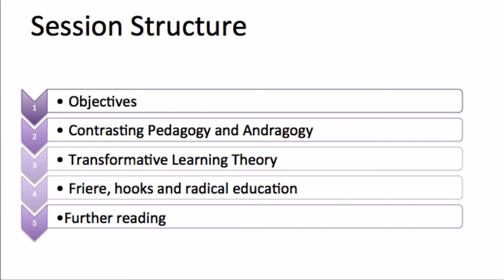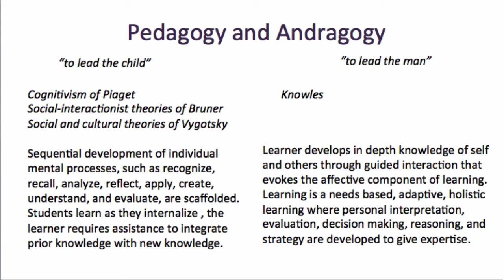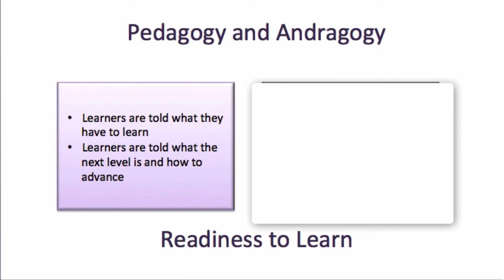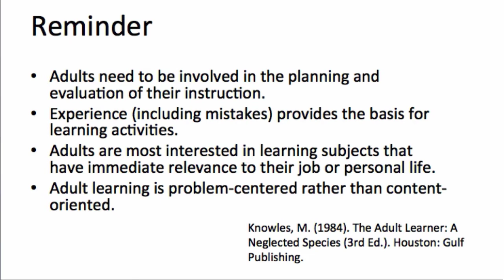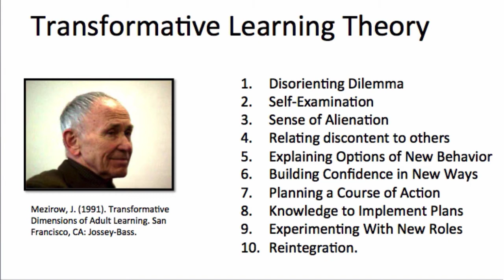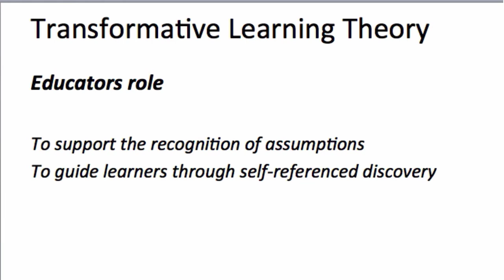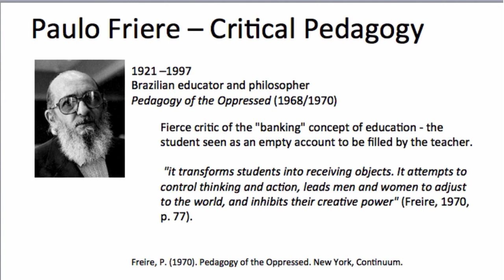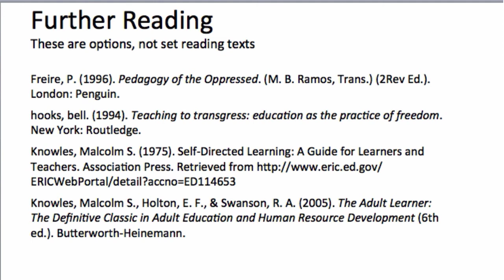Pedagogy, Andragogy and Transformative Change (23'20)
This online lecture, first delivered as part of a UK University PGCert for educators, reviews the concepts of pedagogy and andragogy before going on to examine the applicability of Mezirow's transformative learning theory to professional education. It also identifies Paulo Friere and bell hooks as radical thinkers in education worthy of note. Please note that this lecture was originally intended to be supplemented with a synchronous webinar and additional readings

These resources from 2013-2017 are being shared to support colleagues new to teaching online in the face of the COVID-19 pandemic.
Consultancy for International Higher Education from Simon Paul Atkinson